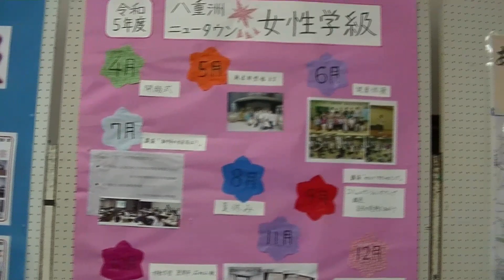白山公民館まつり マーブルキッズ エアロビック ⑤幸せのたね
３月３日（日）　取手市白山公民館で公民館まつりがおこなわれました。
マーブルキッズの幸せのたねです。